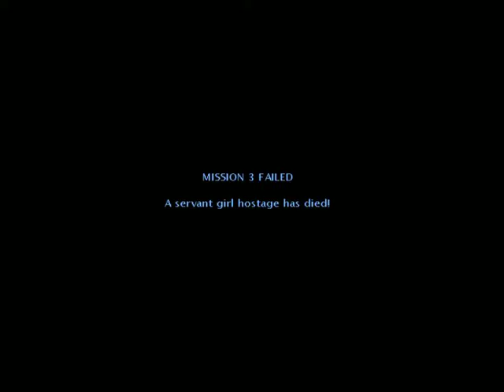Uninvited Guests Bond James Bond 007 Nightfire Part 3